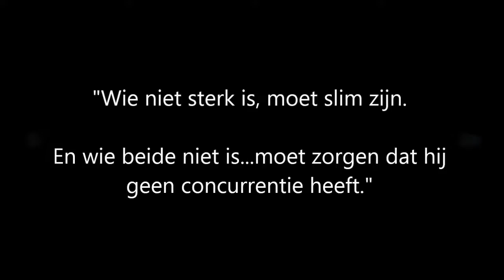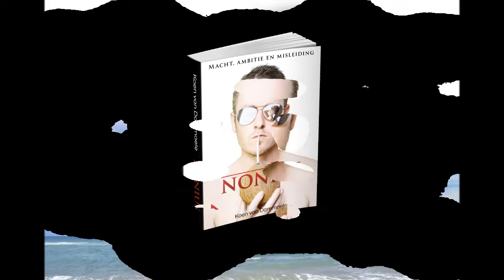Nonius - de TRAILER (Koen van Doremaele)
Première! Een unieke trailer: de eerste ooit gemaakt van een Nederlandse roman nog vóórdat de film gemaakt wordt!

Het neemt je mee in een avontuur dat perfect leest in een luie hangmat of stoel. Cocktail of koud biertje erbij en klaar: Nonius is dé komische thriller van deze zomer!

Voor het gemak hieronder de tekst van de achterflap:
'Nonius' is de reis van een jonge man...een man die zijn grenzen verkent...en opzoekt. Hij laat zich niet leiden, lijdt nog liever. En om dat laatste te voorkomen neemt hij het heft in eigen handen. Met een (on)gezonde dosis durf en lef gaat hij zijn doel tegemoet.

Waar hij begint als poldermodel, brengt een avontuur op de Wallen hem bij de Amsterdamse politie. Al snel blijkt ook Amsterdam te klein voor zijn plannen en zoekt hij het buiten de landsgrenzen. Vanuit zijn ervaring met recherchewerk maakt hij een verrassende vlucht.

Hij kiest voor een enkele reis naar een zonovergoten belastingparadijs, midden in de Atlantische Oceaan. Het is een reis die hem moet brengen naar zijn ultieme doel, een groot leiderschap. Daar, op dat eiland, wil hij de beste worden...hij wil monopolie!

Veel plezier!